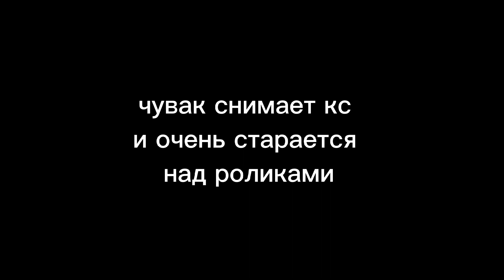😱ВЫПАЛА КАМОНКА С НАКЛЕЙКОЙ😱/ОКТКРЫТИЕ БОКСОВ